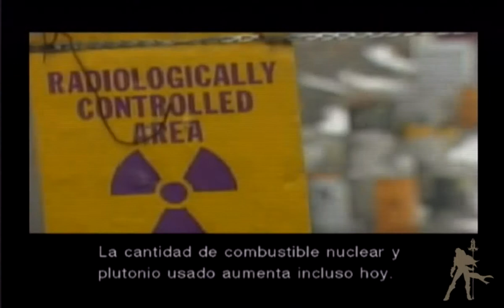Videoguía Metal Gear Solid The Twin Snakes 006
Tras pasar unos cuantos apuros seguimos adelante recabando información. Como curiosidad en el minuto 3:30 es uno de los momentos que más gracia me hacen (es una reacción por la que todo ser humano ha pasado).  Es importante tener la conversación del codec en ese momento para facilitarnos las cosas mas adelante.

Todos los derechos sobre estos videos son propiedad de Silicon Knights,Konami, Nintendo y sus distribuidores.